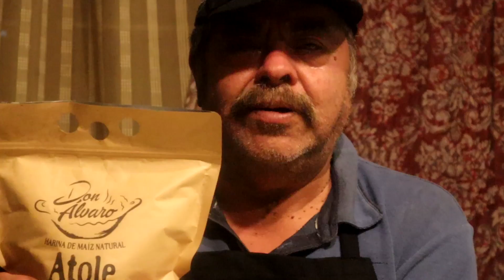Escuche a LA LLORONA EN EL RANCHO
MOLINO el CICLON
Calle Escondida 329, Villada, 57710 Nezahualcóyotl, Méx.